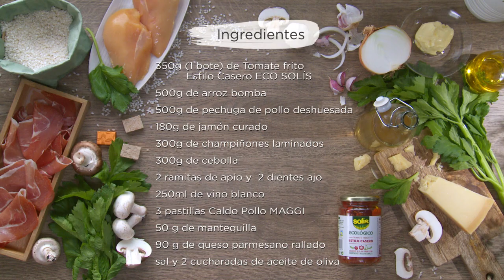Arroz con pollo y tomate - Recetas Solís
Aprende a preparar un delicioso arroz con pollo y tomate. Una receta muy sencilla y rápida a la que se le puede añadir queso rallado para darle una textura diferente y albahaca para un toque de sabor. ¡Un plato clásico de los domingos para disfrutar en familia que no puede faltar!

INGREDIENTES ARROZ CON POLLO: (10-12 raciones)

350 g (1 bote) de Tomate frito estilo casero ECO SOLÍS
500 g de pechuga de pollo deshuesada
180 g de jamón curado
500 g de arroz bomba
300 g de champiñones laminados
300 g de cebolla
2 ramitas de apio
2 dientes ajo
250 ml de vino blanco
3 pastillas Caldo Pollo MAGGI
50 g de mantequilla
90 g de queso parmesano rallado
sal ; 2 cucharadas de aceite de oliva

CÓMO PREPARARLO:

Disolver las pastillas de caldo en 1 l de agua caliente.
Cortar pollo y jamón en tiritas; picar cebolla, ajos y apio. Rehogar el pollo y jamón en 2 cucharadas de aceite y la mantequilla; retirar y, en la misma grasa, freír cebolla, ajo, apio y champiñones laminados. Verter vino y, cuando se haya evaporado en parte, agregar tomate frito y arroz.
Cubrir con 1/3 del caldo y cocer, removiendo de vez en cuando, hasta que el arroz haya absorbido el caldo. Agregar el caldo restante y seguir cociéndolo hasta que el arroz absorba de nuevo el caldo.
Unos 5 min antes de finalizar la cocción, añadir jamón, pollo, queso rallado y rectificar la sal.